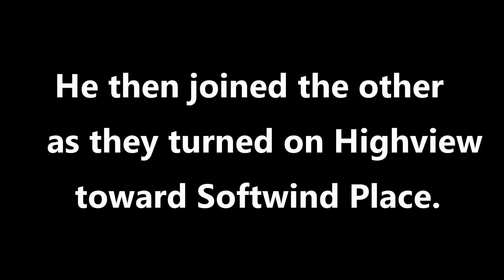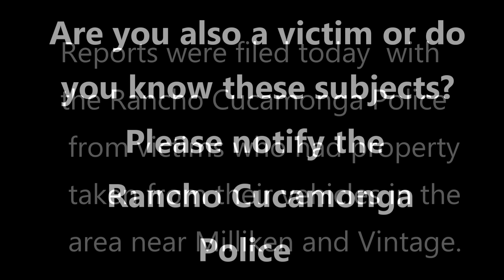Caught on Tape! Rancho Cucamonga Suspicious Subjects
On June 17, 2016, at 2:25 a.m. two home video surveillance systems caught on tape, two suspicious subjects who may be involved in multiple vehicle break-ins and/or thefts from vehicles in the area. Rancho Cucamonga Police were searching the area for the suspects who were last seen on foot.